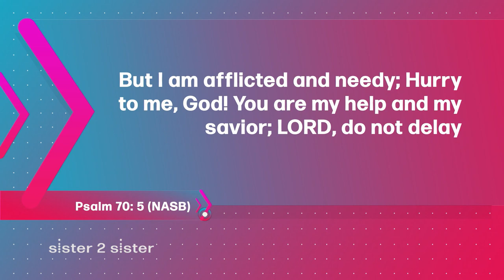Sister 2 Sister: Is revenge wrong?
Join the sisters of Sister 2 Sister when we ask: is desiring revenge wrong? When will the hurt of losing someone stop? And... one viewer writes: "I feel like God has given me too much to handle!" All that and more on Sister 2 Sister!